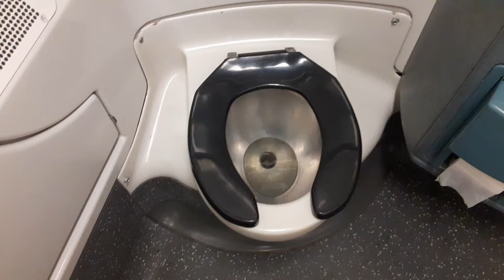MTA Metro-North Railroad M7 restroom